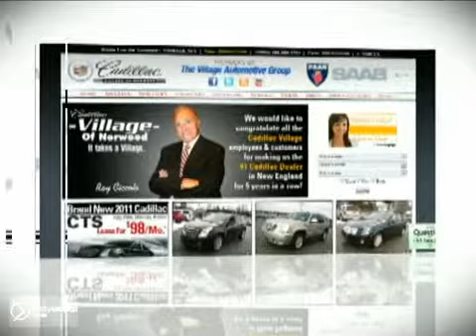2008 Jeep Wrangler C18729B in Norwood Boston, MA - SOLD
SOLD - If you are looking for real value on a great used car, Cadillac of Norwood invites you to come in and test drive this 2008 Jeep Wrangler, stock# C18729B. We are conveniently located near Norwood Boston, MA and known for our great selection, reliability and quality. Come take a look at this 2008 Jeep Wrangler today.

700 Providence Hwy
Norwood Boston MA, 02062

Cadillac Village of Norwood is a Braintree Cadillac Dealer, specializing in new Cadillac cars, Cadillac hybrids and Cadillac SUVs for the Norwood, MA area. For years, Cadillac Village of Norwood has been the Cadillac auto dealership of choice, serving surrounding communities such as Braintree.

As your leading Norwood Cadillac dealer Cadillac Village of Norwood has access to a large inventory of new and used Cadillac vehicles. At Cadillac Village of Norwood, our sales representatives can help you to buy your next car, hybrid or sports utility vehicle through careful research and attention to detail. Above all, it is our goal to make the car buying experience easy for you find the new Cadillac automobile that is right for you.